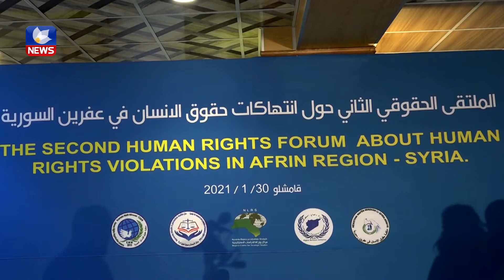دووەم دیداری یاسایی لە بارەی پێشێلكارییەكان لە عەفرین رێك خرا